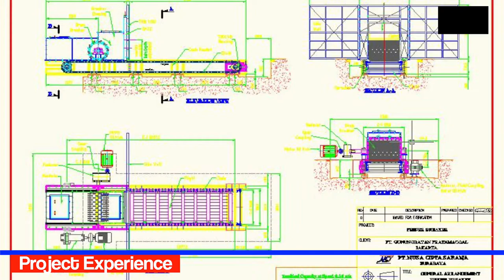NCS Feeder Breaker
Drag Chain & Flight Conveyor and Roll Breaker for Primary Size Reduction, minimize your Storage & cycle times.

for more detail